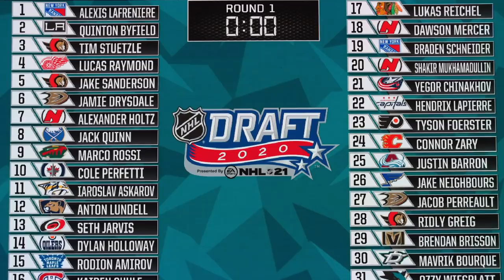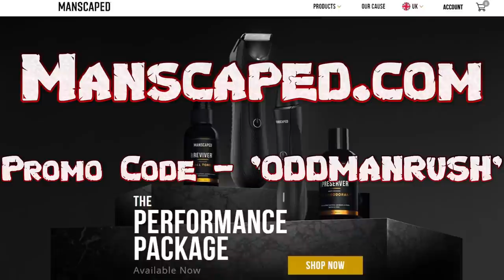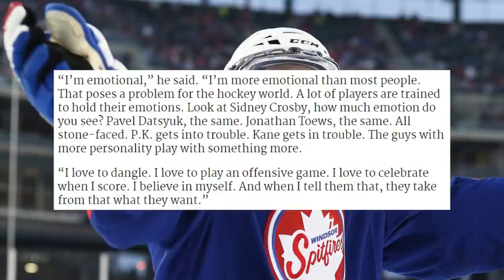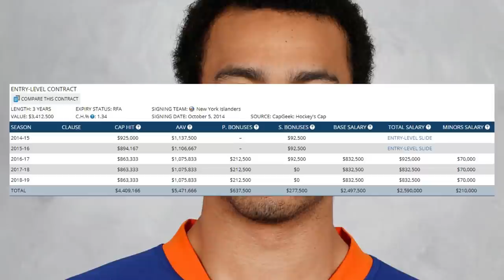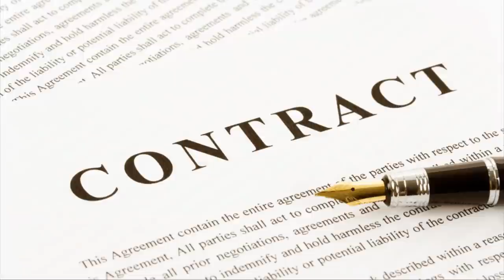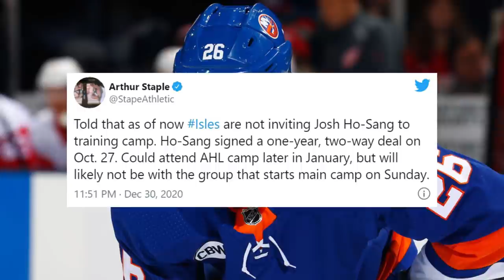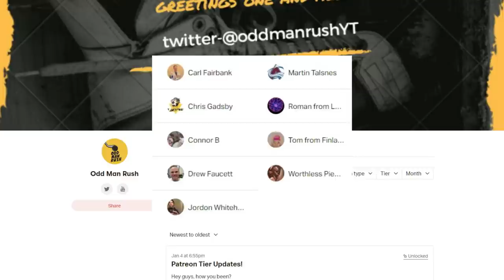What's Happened To Josh Ho-Sang?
When it comes to First-Round draft picks who have spent much of their careers trying to make the jump to the bigs, one name that should immediately come to mind is Josh Ho-Sang. As the 28th overall pick of the 2014 draft, the Canadian forward was seen as a high-risk, high-reward player who was just as likely to boom as he was to bust. Unfortunately over the last 7 years, he very much seems to have become the latter...

So why hasn't he been able to make the jump to the NHL long-term? Well in today's video, let's figure it out as we ask the question: what's happened to Josh Ho-Sang?